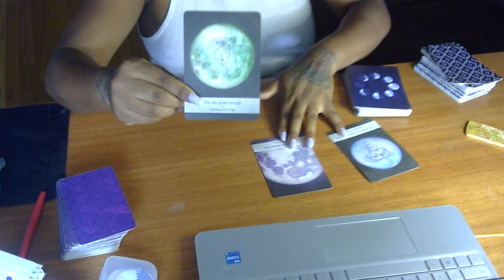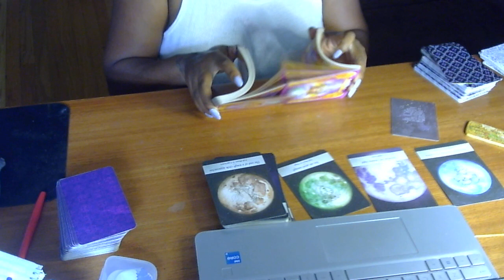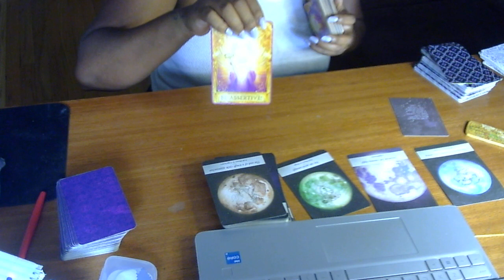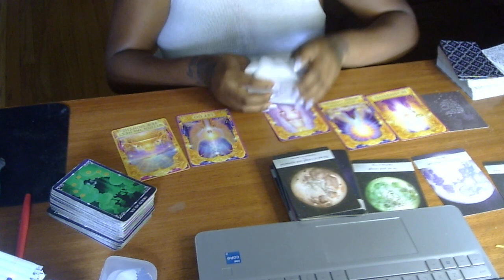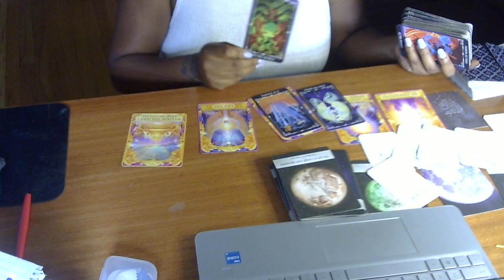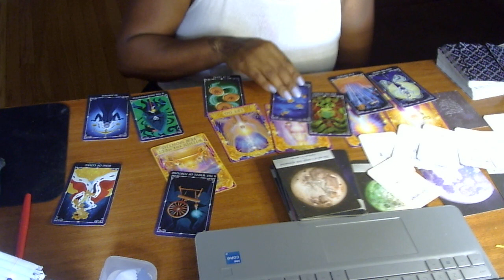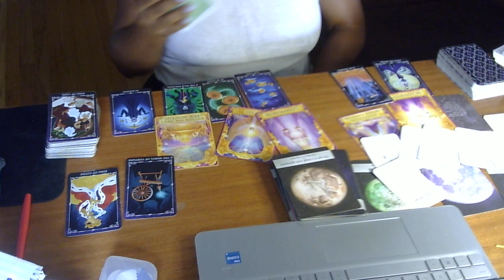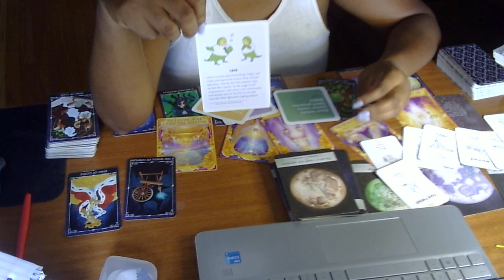Gemini This person is triggering you! They wont win.